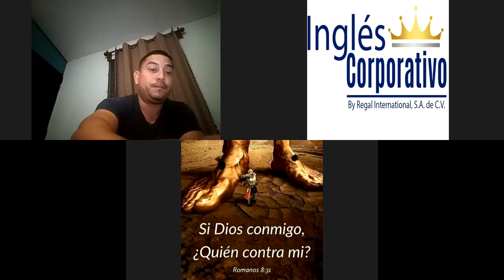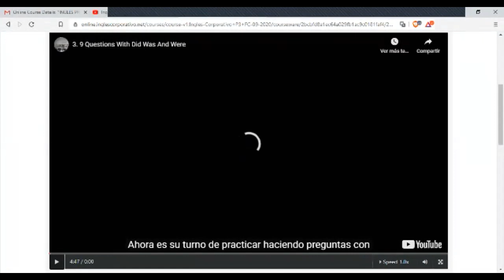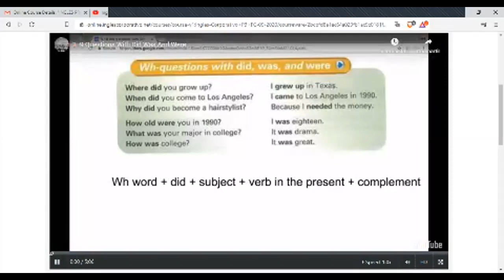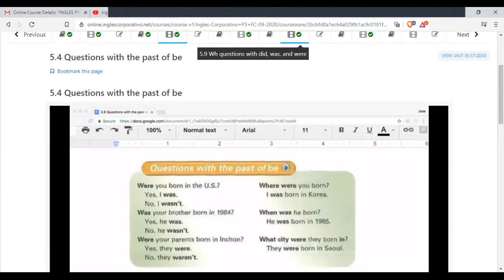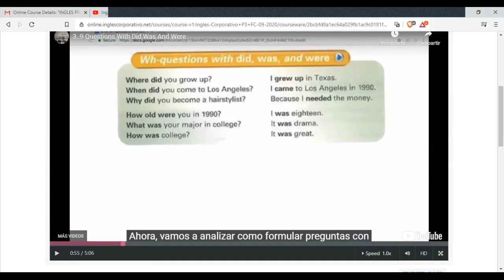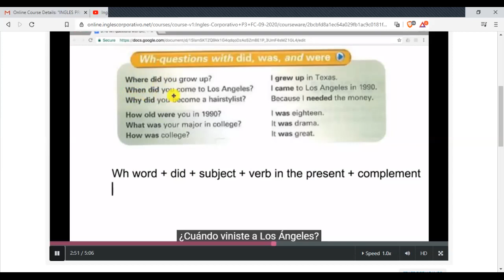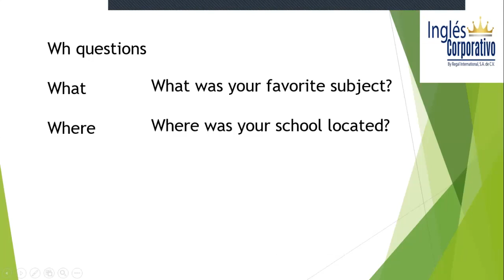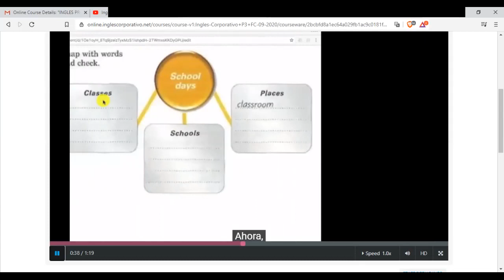Ingles Corporativo-Wh questions with did, was, and were. Class 15. 15-10-2020